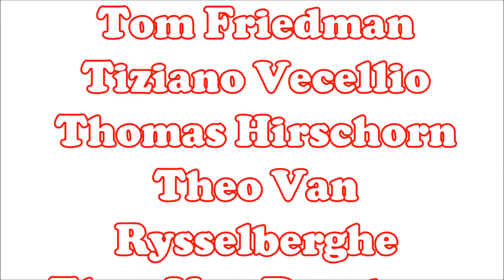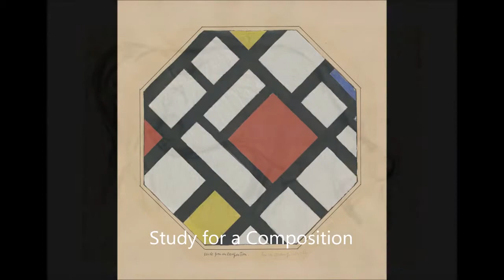video art collection By Marco Brevi